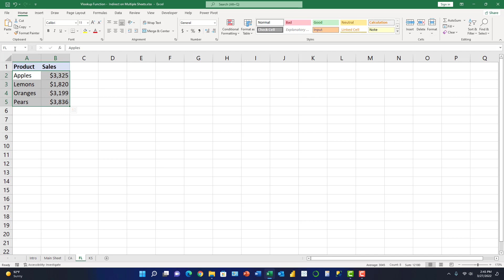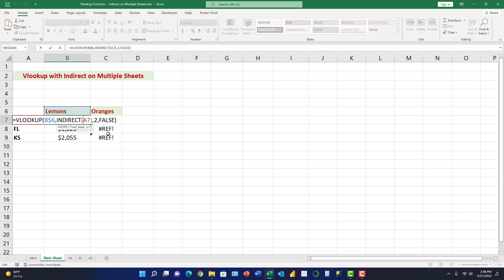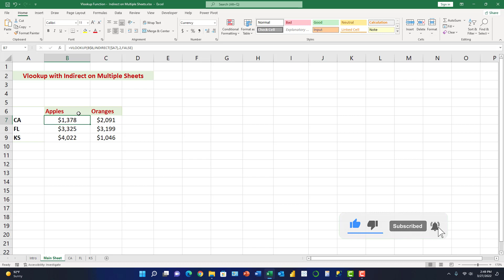vlookup with indirect on multiple sheets in hindi Using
 Excel
 PowerPoint
 Outlook
 Advanced VBA
 Power BI
 Tableau
 SQL

Our channel offers information related Excel & Power BI  to its audience. Our aim is to help you improve and enhance your skills that required in today’s day to day life. Learning these skills will help you guys to be Superstar in your Office.